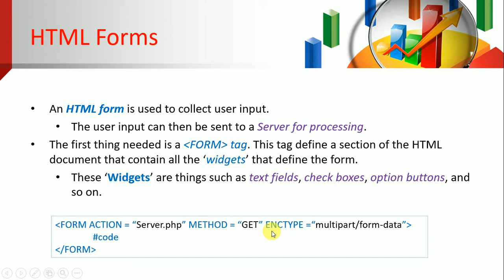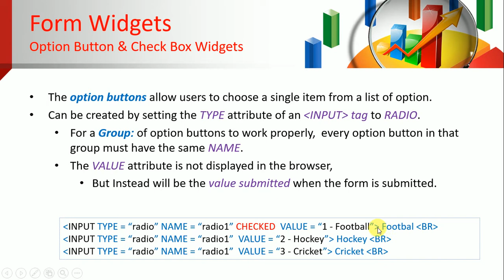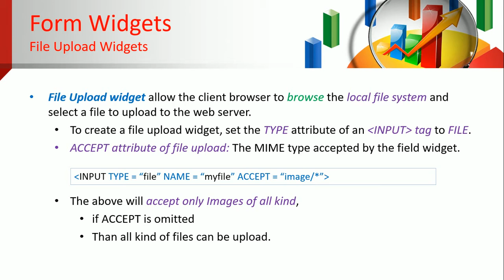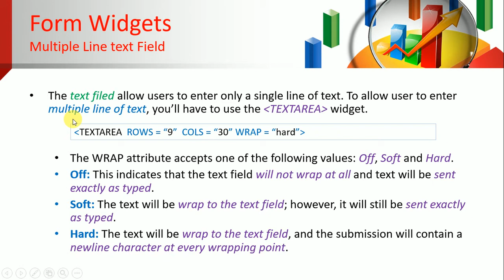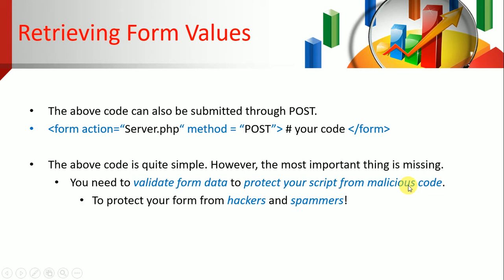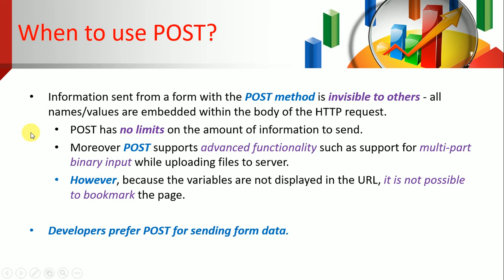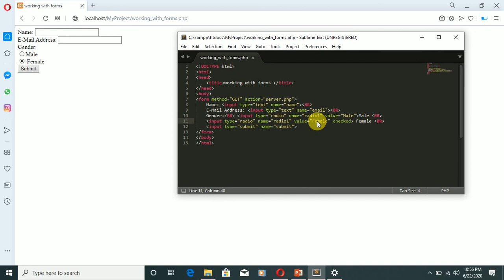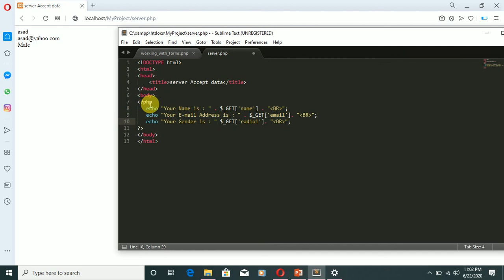Working With Forms in PHP programming (pashto) 09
HTML Forms, text fields, passwords, radio buttons,
submit buttons,
and how server accept these data